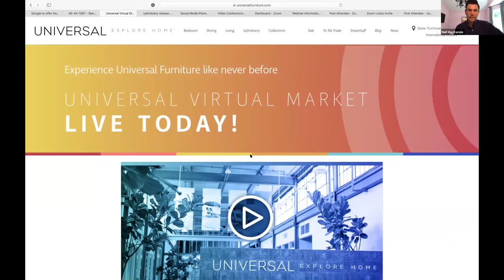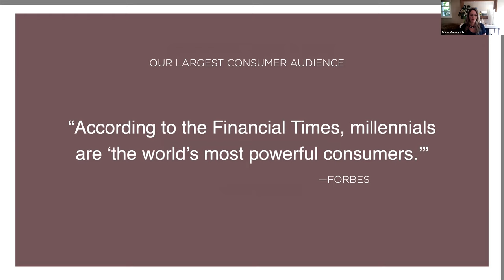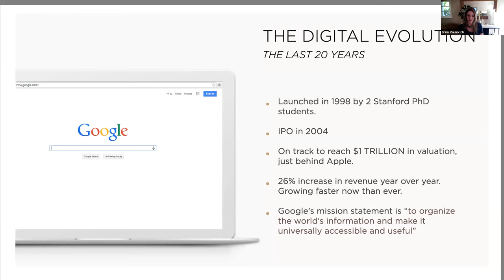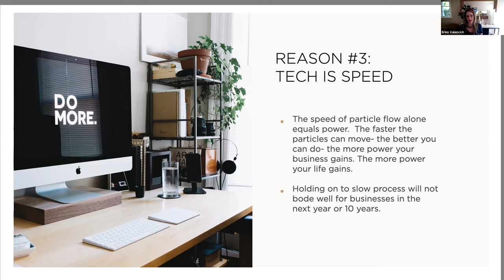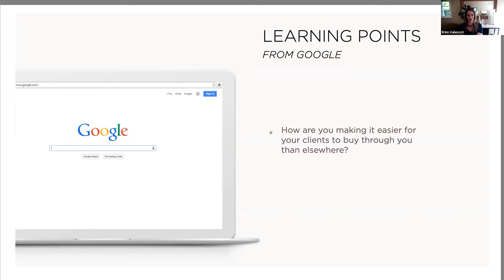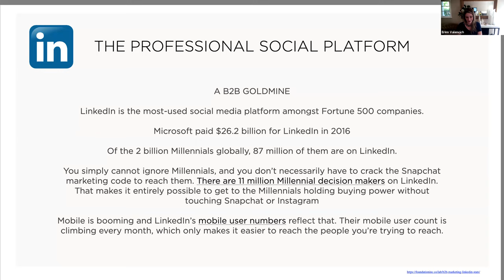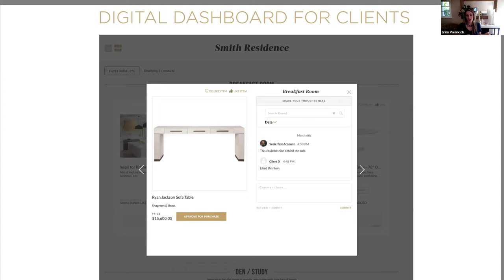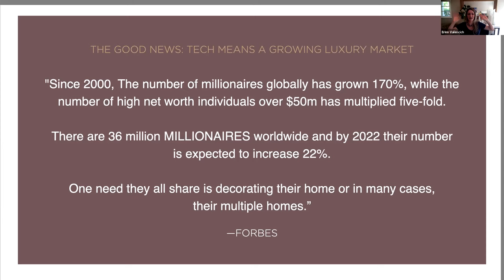Universal - Virtual Learning Center Event - Service at Scale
Get a better understanding of the luxury millennial buyer and digital-first needs with Erinn Valencich
of Erinn V. Design Group. Today’s client expects service, connectivity, transparency and personalization from their design professional like never before; so how do we achieve that? And what technology can we use to support this idea of “service at scale” so firms can be more efficient and more profitable by leveraging technology?